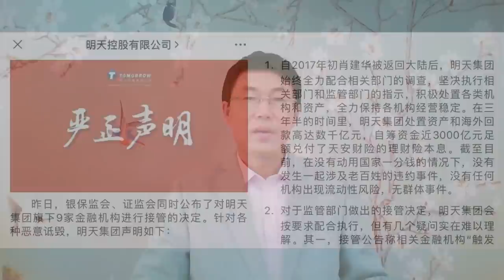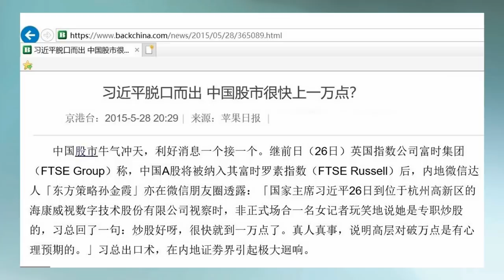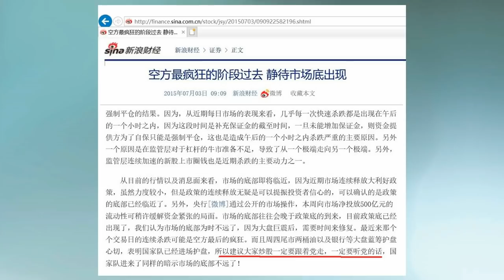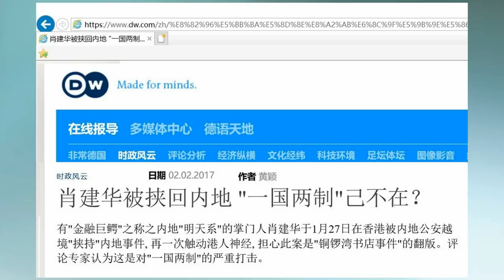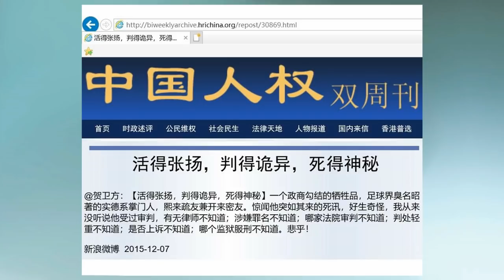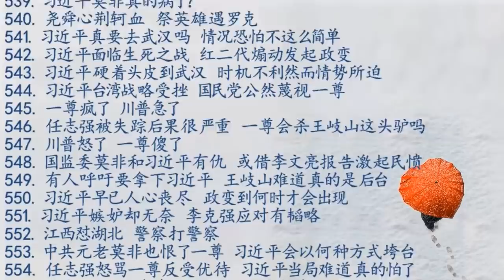最大民企被共产：肖建华利用习近平的傻 却忽略此人另一个特点 2020.07.19.624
在中共统治下，再精明的资本家也斗不过弱智的政客。